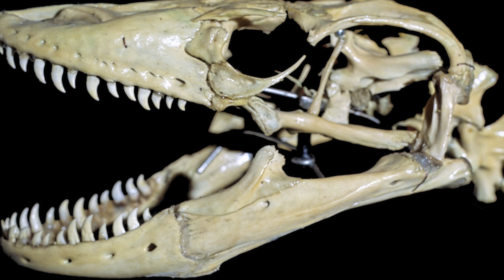What If The Megalania Didn't Go Extinct?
The Megalania was the oldest known living Monitor lizard.  This lizard could have been around 3 meters long which is about 10 feet.  This creature is one of the most terrifying one yet.   So if the Megalania did go extinct, what would life be like?  Lets explore by asking today's question: What If The Megalania Didn't Go Extinct?